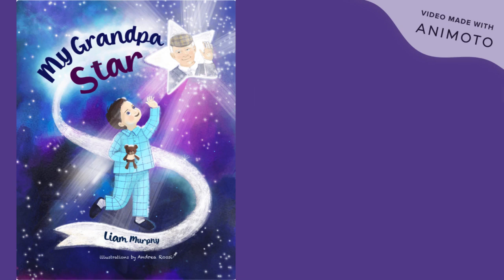My Grandpa Star Picture Book Trailer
Picture book trailer for My Grandpa Star
For ages 3-7. Links below to purchase.

Purchase on Amazon.com
Purchase on Amazon UK:

Join Aidan in this rhyming adventure story as he learns an important lesson; those we love never truly leave us, and we keep them in our hearts wherever we go.

to stay updated with future book releases.